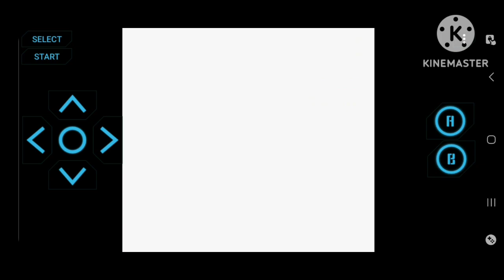Pokemon Crystal & Silver Classic Part 30 The Elite Four: Karen